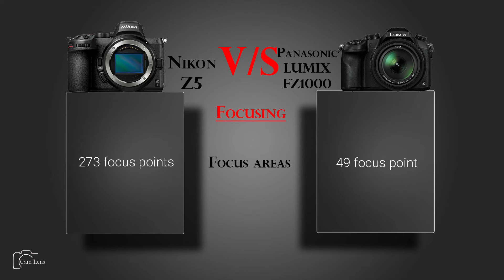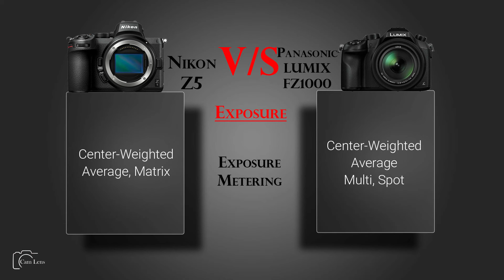Nikon Z5 vs Panasonic Lumix DC FZ1000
Camera Comparison...